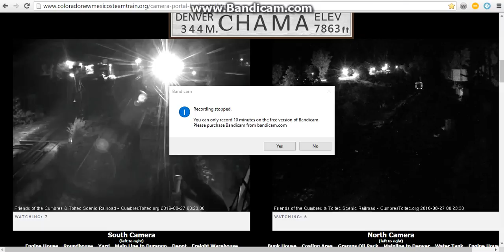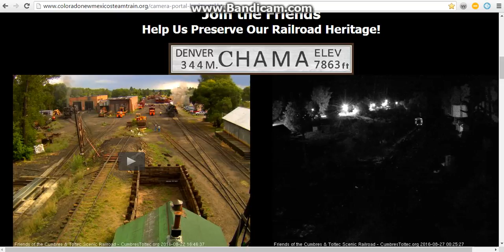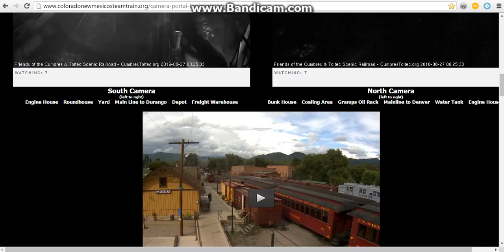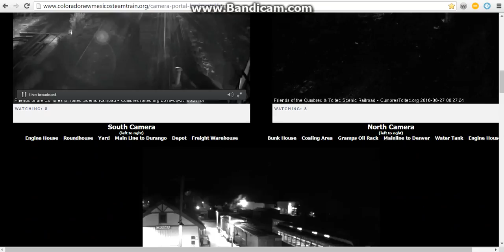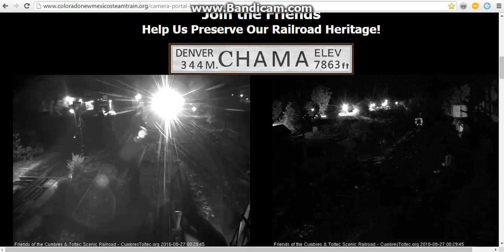sunset dinner train yard work part 2